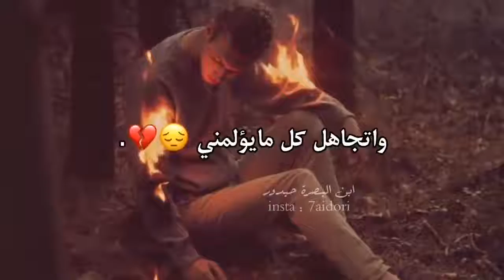من أنا ؟ شخص ؟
فضلا وليس أمرا لا تنسى الإشتراك في القناة بالضغط على زر متابعة و الضغط على إعجاب ليصلك كل جديد ♥ و شكرا
تسجيل : Ràyàãñ Døúzi